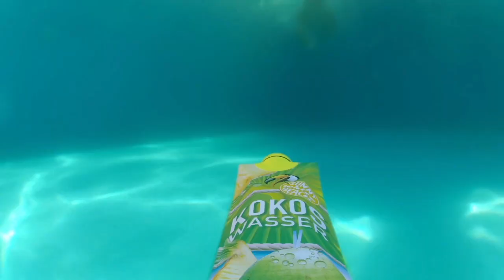Kokoswasser Lust auf Tropen !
Kokoswasser - das köstliche Naß aus den Tropen
Seit Jahrhunderten wird Kokoswasser von der Bevölkerung in Asien und Südamerika getrunken.
Durch seine natürliche isotonische Wirkung revitalisiert und versorgt es den Körper mit Vitaminen.
Schmeckt am besten eiskalt.

Alles spricht für Kokoswasser

- 100% natürlich
- reines Kokoswasser aus dem Innern
    der grünen Kokosnuss
- außergewöhnlicher Geschmack
- fördert das Wohlbefinden
- ideales Sportgetränk durch
    isotonische Eigenschaften
- Elektrolyte wirken gegen Muskelkater

Kernzielgruppe
- sportliche und gesundheitsbewusste Personen

Nährwertangaben, Ananas-Kokos, pro 100g

Brennwert: 103 kJ/24 Kcal, Fett: 0,1g davon gesättigte Fettsäuren:  0,01g, Kohlenhydrate: 6.0g, davon Zucker: 5.3g, Eiweiß: 0.05g,
Ballaststoffe:  0.5g, Salz: 0.06g
Zutaten: Kokoswasser, Ananassaft (aus Konzentrat), natürliches Ananasaroma

Nährwertangaben, Kokos pur, pro 100g
Brennwert: 97 kJ/23 Kcal, Fett: 0,1g davon gesättigte Fettsäuren: 0,01g,
Kohlenhydrate: 5.7g, davon Zucker: 4.8g, Eiweiß: 0.0g, Ballaststoffe:  0.0g, Salz: 0.07g
Zutaten: Kokoswasser

Nach dem Öffnen kühl lagern und innerhalb kurzer Zeit verbrauchen.

Werbespot: Eine Produktion der framestormmedia
Kamera/Produktionsleitung: Ömer Sabry
Kameraassistenz: Daravattey Chea / Robin Volk

Filme schaffen Wirkung. Mit keiner anderen Werbeform können Sie Ihr Unternehmen, Produkt oder Ihre Dienstleistung den potentiellen Kunden besser präsentieren. Ein qualitativ hochwertiger Film beeindruckt und weckt Interesse. Von der ersten Idee bis hin zum fertigen Produkt sind wir der richtige Partner an Ihrer Seite. Gerne setzen wir Ihre Wünsche maßgeschneidert um -- zum besten Preis-Leistungs-Verhältnis.
Wir produzieren Imagefilme, Viralspots und Werbung.